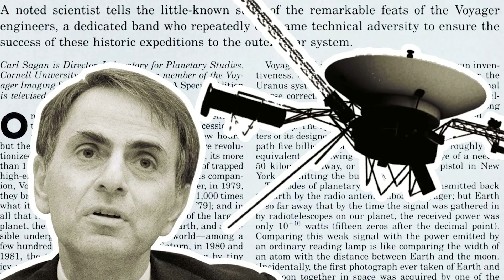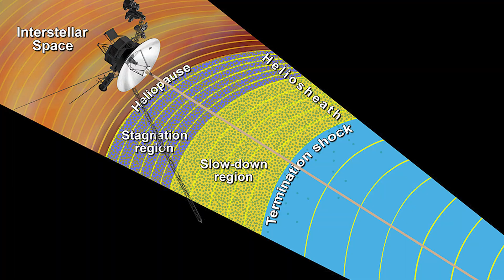Voyager 1 Just Turned Back — And What It Discovered Stopped the World 🌌🚀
Launched in 1977, Voyager 1 has traveled farther than any human-made object in history—beyond the edge of our Solar System, into interstellar space. 🌍✨

But now, shocking reports suggest that Voyager 1 has turned back, sending data that has stunned scientists across the world.

In this video, we explore:
🚀 The incredible journey of Voyager 1
📡 The strange signals it’s sending home
🌌 What it may have discovered in deep space
⚡ And why this new turn could change everything we know about the universe